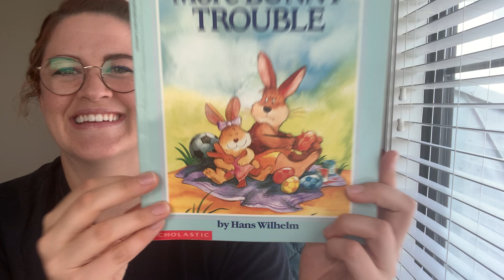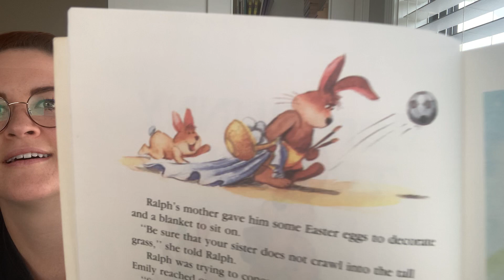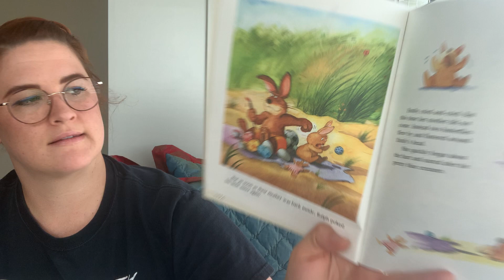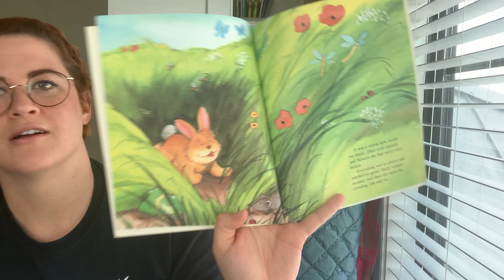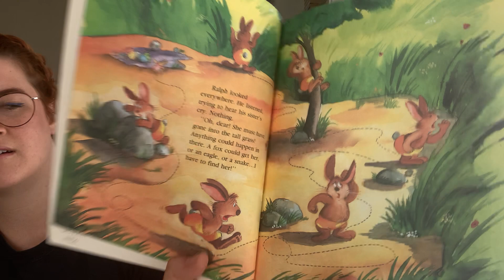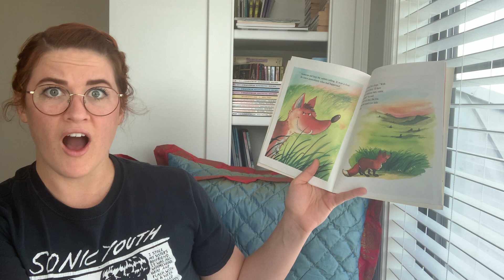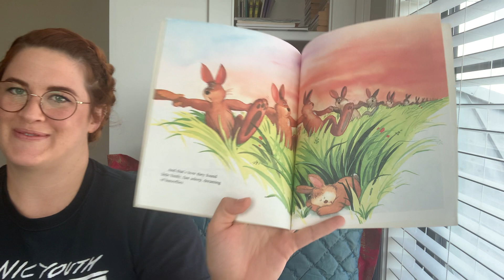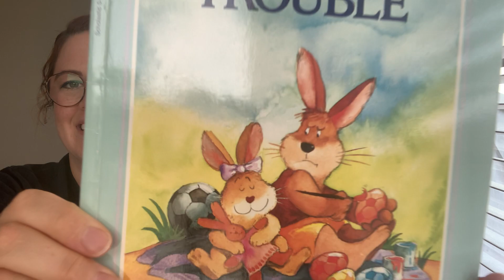More BUNNY TROUBLE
“Here’s another heart-warming adventure about Ralph, the soccer-loving bunny from Hans Wilhelm’s BUNNY TROUBLE.”